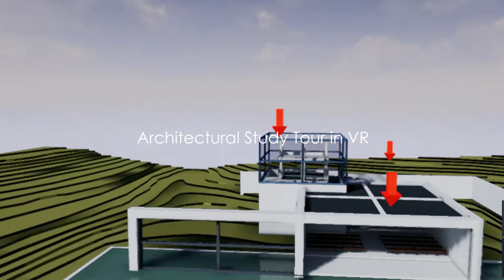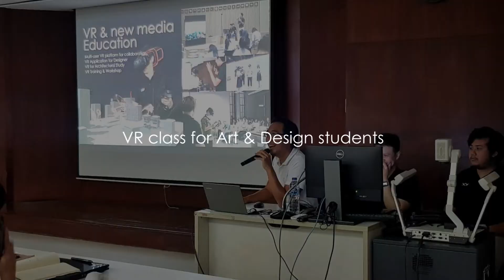DOF VR : Virtual Reality for Designers & Architects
How VR could help designers / architects in design process & presentation.